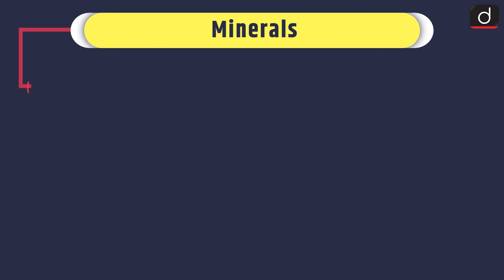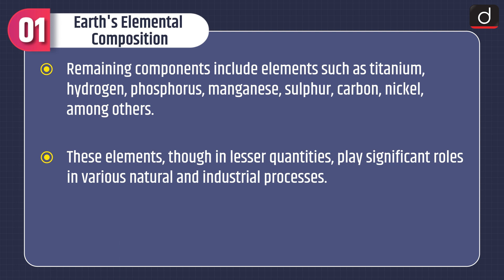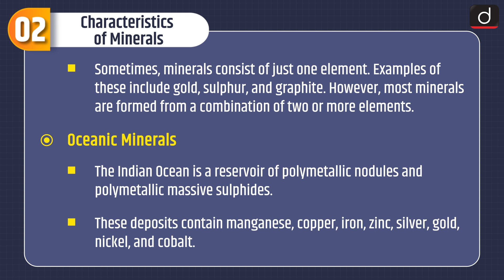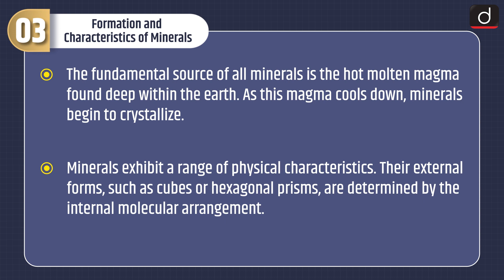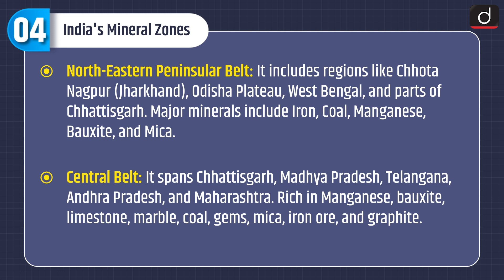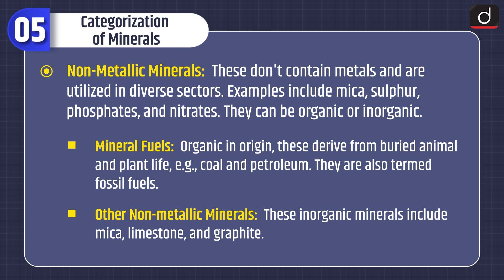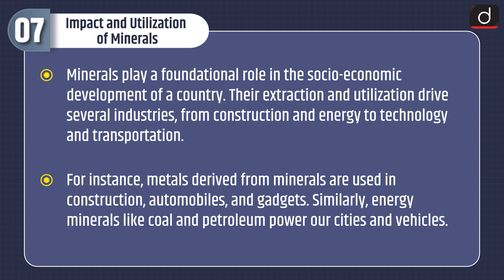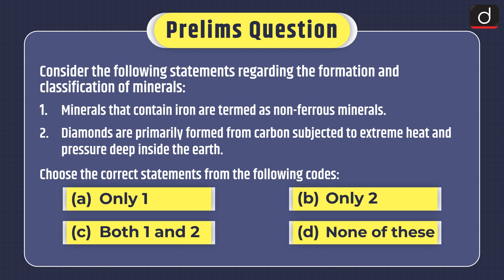Minerals| MINDMAP |Drishti IAS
The programme will cover the following subjects:

1. Polity

2. Economics

3. Modern History

4. Geography

5. Environment and ecology

6. Science & Technology

• Subject – Geography